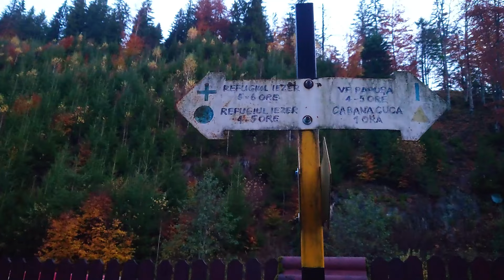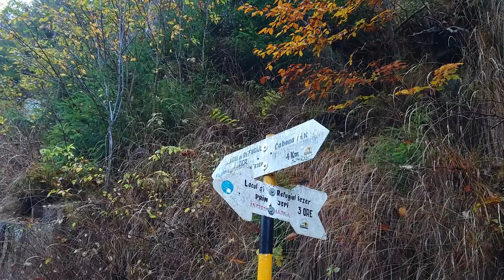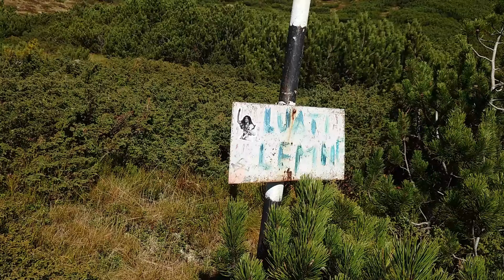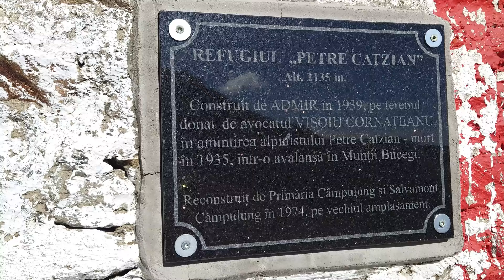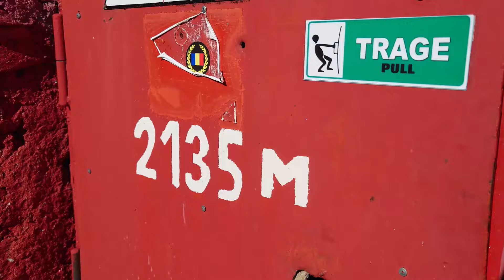Traseu circuit in Iezer-Păpușa: Cabana Voina - Refugiul Iezer în culorile toamnei. Bonus Lacul Iezer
Luna octombrie este o lună în care te poți bucura de culorile toamnei. Noi am ales un traseu de tip circuit în Masivul Iezer-Păpușa. Am plecat de la Cabana Voina spre Refugiul Iezer pe marcajul punct albastru pe traseul de vară. După o mică pauză la Refugiul Iezer și un prânz luat pe malul Lacului Iezer am ales să ne întoarcem pe traseul de iarnă marcat cu cruce albastră. Tot circuitul ne-a luat puțin peste 10 ore cu tot cu pauze, am depășit 18 km și aproximativ 1350 diferență de nivel. Nu este un traseu ușor, dar nici foarte greu, deși se urcă și se coboară destul de mult.